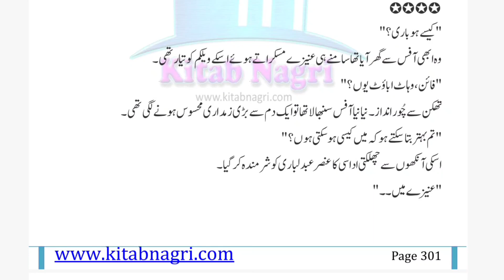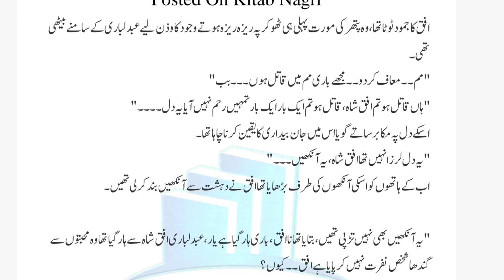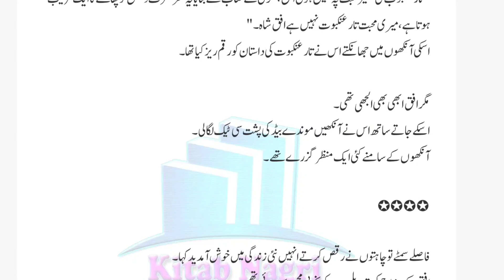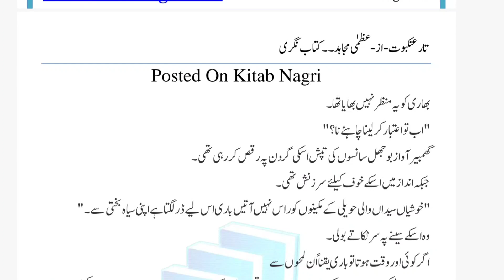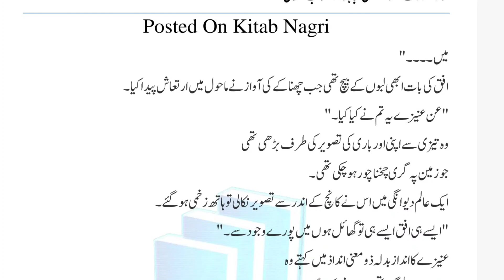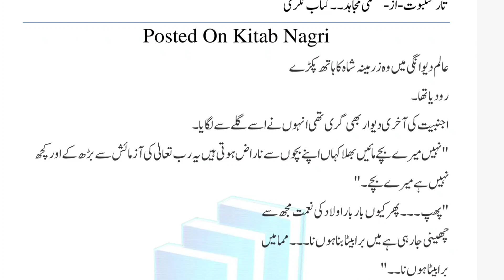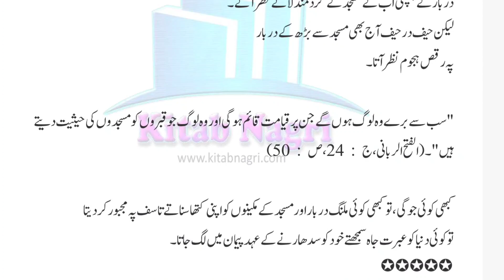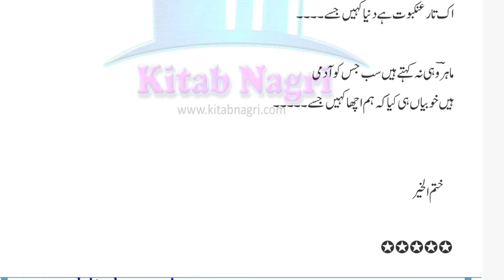Tar e Ankaboot by Uzma Mujahid|Fedual system Based|University Based Novel